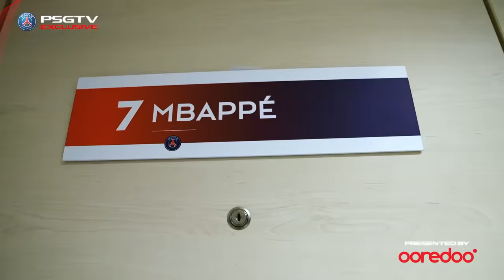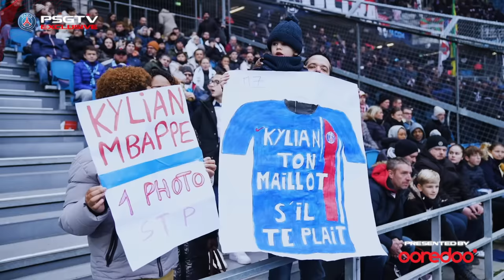🎥 𝙄𝙉𝙎𝙄𝘿𝙀 🆚 Le Havre (0-2)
Presented by @OoredooQatar

FOLLOW PSG 🔴🔵

FOLLOW PSG 🔴🔵